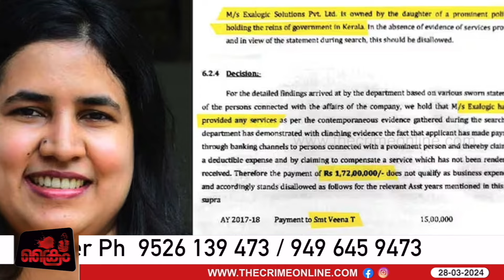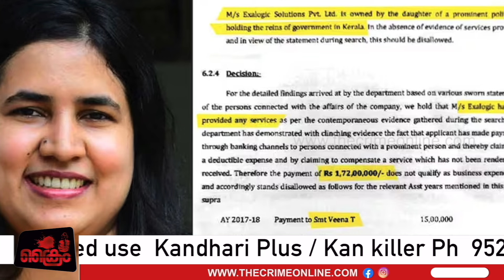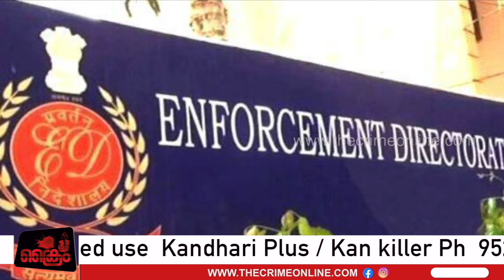ഒടുവിൽ വീണകുടുങ്ങി ECIR മായി ED പിണറായീം ഐസക്കും നെട്ടോട്ടത്തിൽ?